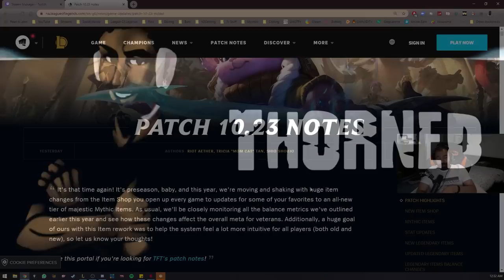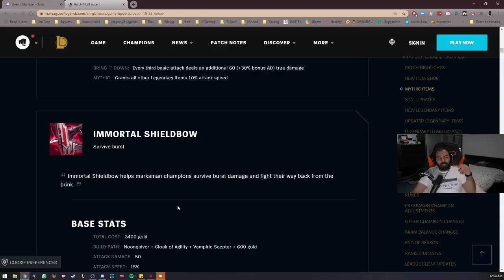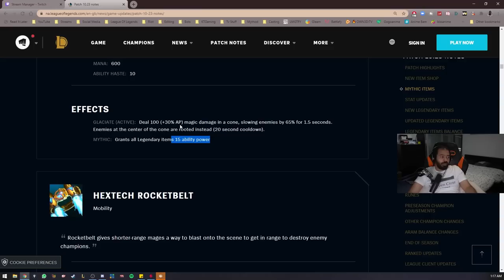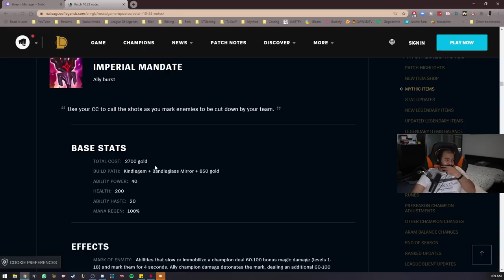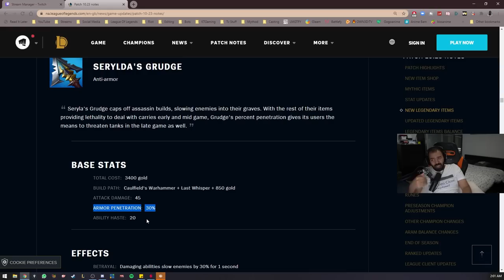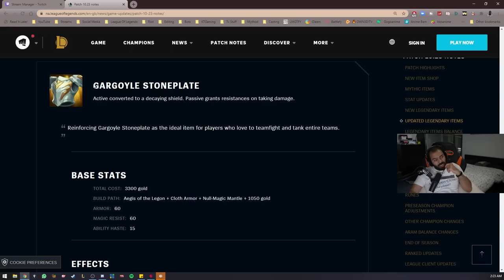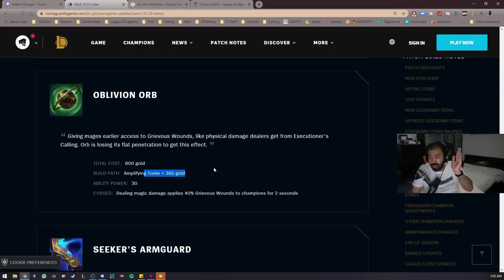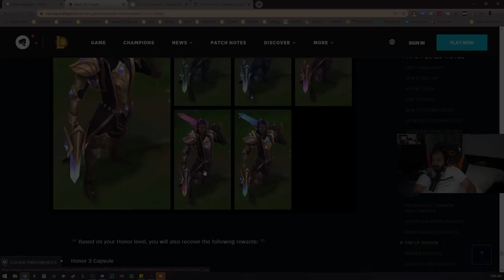شرح التحديث 10.23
00:00 Intro
07:34 Mythic Items
1:08:15 Ability Haste + Omni Vamp + Crit Changes
1:18:15 Legendry Items
2:09:15 Epic Items
2:19:15 Basic & Starter Items + Removed Items
2:22:05 Runes + Champion Changes
2:33:05 Ranked Changes + End

شروحات تحديثات ليق اوف لجندز